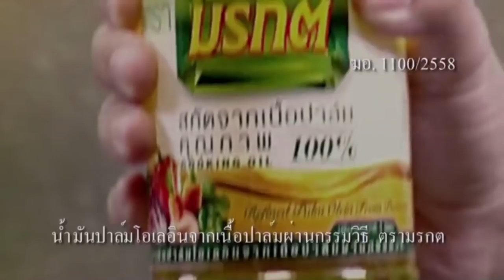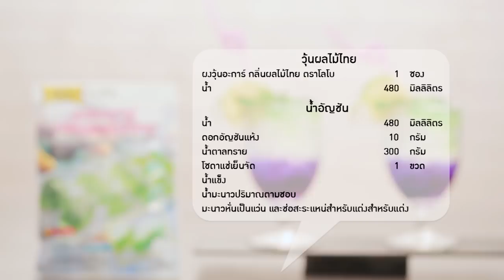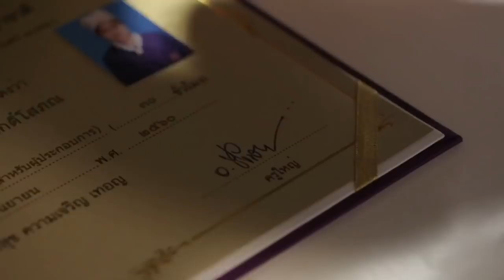"เกลือ เป็นต่อ" โดน "อ.ยิ่งศักดิ์" สอนมวย! งานนี้ฮากระจาย I กินได้ก็กิน I 1/3